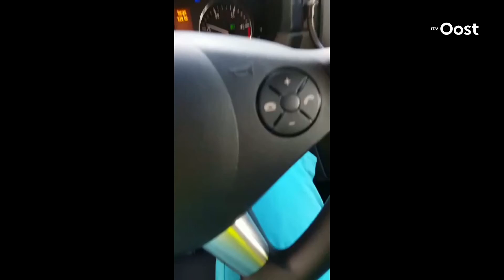Ambulancepersoneel regio Zwolle voert actie voor betere cao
Het ambulancepersoneel in de regio Zwolle voert vandaag actie voor een betere cao. De medewerkers leggen vanochtend en een deel van de middag hun werk neer. Het is de negende regio waar actie wordt gevoerd. Ambulances rukken alleen uit in spoedgevallen.